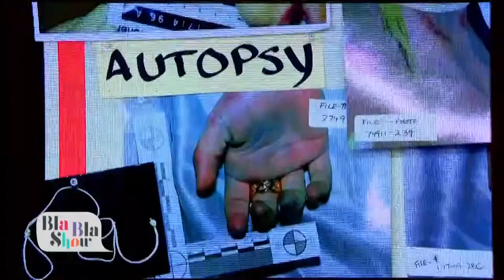Entrevista Adela Micha